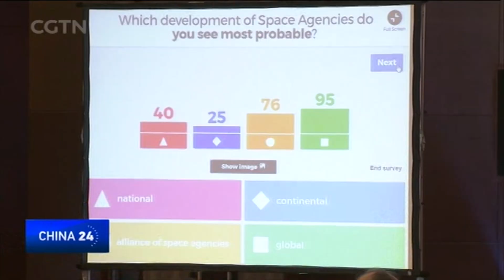China seeks cooperation over deep space exploration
The international Global Space Exploration Conference is underway in Beijing, attracting experts and delegates from space agencies from across the world to draw up a roadmap and foster international cooperation.